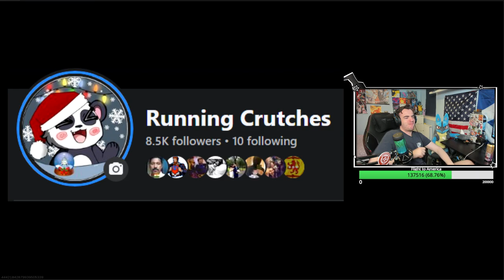I hit a PB on my LAST EVER game of Warzone 1...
What a past couple years it has been and what a way to end it off, make sure to leave a like for Warzone 2 content in the future that will happen more than every nine months :D

Playing With: @MarleyThirteen